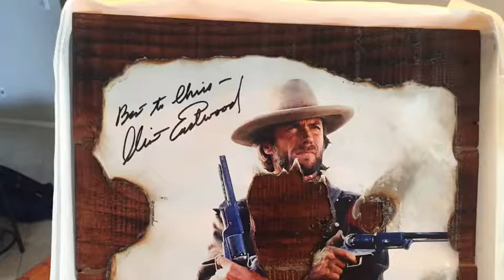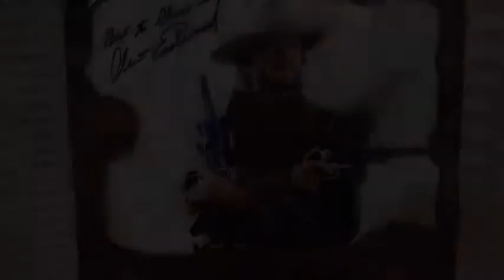Laminating Clint Eastwood autograph in epoxy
You don't need a fancy, sophisticated setup to do this.  I'll show you a simple way.

Many years ago I got a couple of photos of Clint Eastwood autographed, and I placed them in frames just as you'd expect.  They looked good for a while, but down the line, I don't know if if was time, temperature, or humidity-related, but the pictures became stuck to the glass and they did not look good anymore.

I finally decided that I need to come up with a plan or just throw them out.  I made a plan.  I quickly ripped the photos off of the glass and burnt out the damaged parts, as well as all of the edges, giving the photos that cool look.

I cut up some pallet wood, glued, stained, and applied several coats of poly to them, and used them as photo canvases.

I hot glued the photos down to the pallet wood, then folded some parchment paper around the wood, and stapled the folds at each corner to create a custom-fit mold.  This will hold the runoff epoxy and still allow enough of a layer to pool up on top, despite it being an extremely uneven surface, and the wood does still have some holes and cracks.  I used a strip of masking tape around the perimeter of the parchment paper form, to reenforce the walls against the weight of the Epoxy.  This worked well and was later easily removed from the dried epoxy.

I eyeballed the perfect amount of epoxy, mixed it up, poured it on, spread it out to cover everything evenly, then ran a blow torch over the surface to remove air bubbles, then covered it.  I repeated the torch step one more time, 30 minutes later, then recovered and went to sleep.  The next day it looked good!  After a couple more days it will be fully cured and ready for hanging!